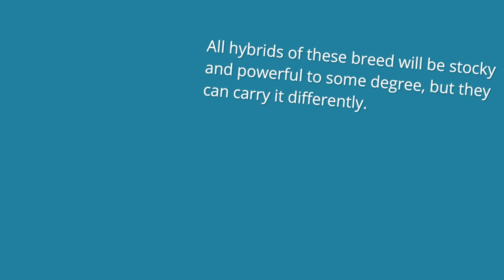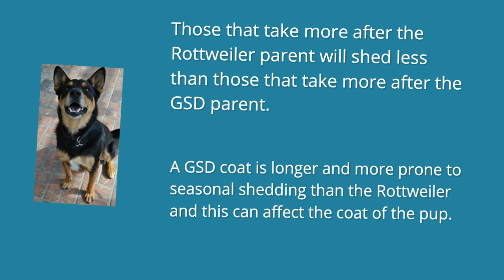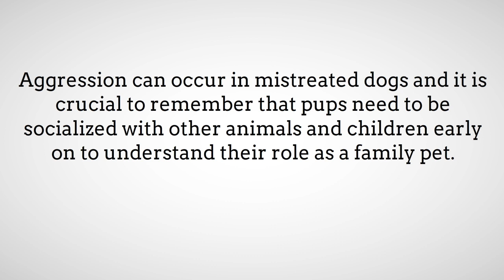All About The German Shepherd Rottweiler Mix: (The Shepweiler)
Mix dogs are a great choice for families that don’t want the hassle and healthcare burdens of a pedigrees show breed. They are also a way of getting a cute, interesting looking pup that doesn’t cost a ridiculous amount of money.

The idea of getting a German Shepherd Rottweiler mix does always cross peoples’ minds as the ideal hybrid for a family dog.

One look at a big, female Rottweiler and a large male GSD in the police force and the first impression isn’t always of a cute, family friendly puppy.

Hopefully, we can prove that this isn’t necessarily the case, as these cross breeds are attractive pups that are good natured and family-friendly in the right hands.

In this guide to this Rottie Shepherd cross, we will look at some of the important German Shepherd Rottweiler mix info that is available on a range of subjects.

This including behavior – such as some of the misconceptions surrounding aggression – as well as different approaches to training and advice on healthcare and general care issues.

We will also look at options for getting Rottweiler German shepherd puppies.

Before that, we need to look at the parent dogs that create this hybrid and the physical traits of this cross breed.